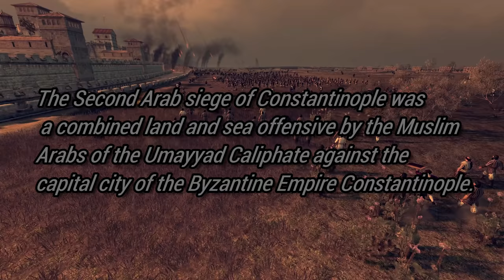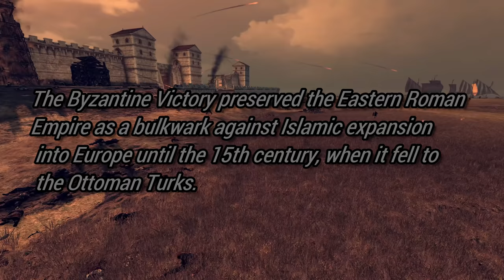ATTILA EPIC 20K MAN SIEGE OF CONSTANTINOPLE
Music
00:00 Stars above earth below -12 Titans
02:54 The storm
07:08 King of Sparta
09:30 Dawn breaker - Mitchell Broom
12:09 Who will remember me - 12 Titans
17:06 Through the Darkness - Audiomachine

Mods
1.Macklesmod no siege  escalation
2. Attila flora HD
3. Realistic charge impacts
4. Cinematic combat radious version
5. Spear and Shield walls are now mobile
6. Aztec 2015 graphics
7. Better formations
8. Breakers of the east
9. Deadly archers
10. Flammable Siege engines
11. HD Roman
12. Longer fires
13. More civilians mod
14. Pikes ready in your hands
15 Olympian battle camera
16. Sebidees minimal battle advisor
17. Stronger walls
18 Formation attack for appropriate units